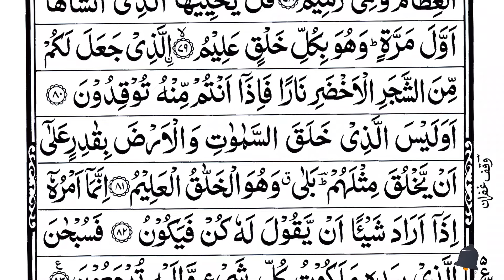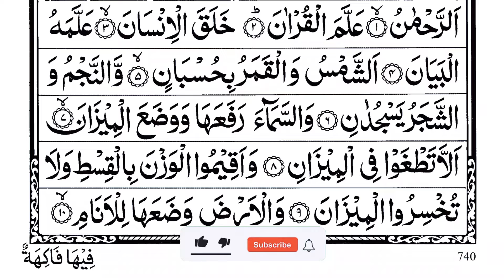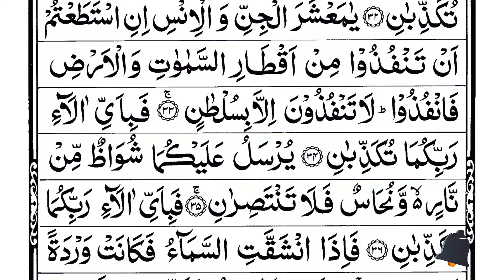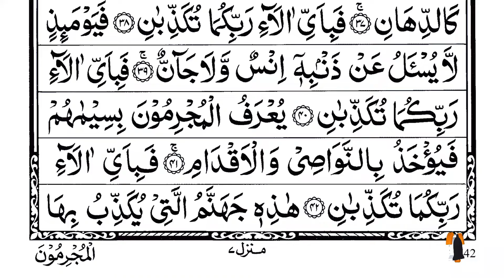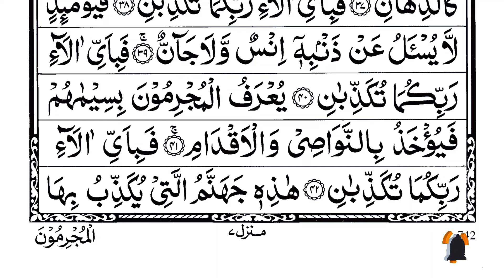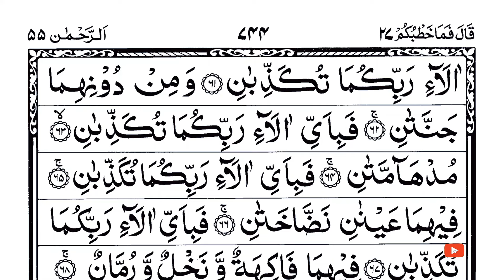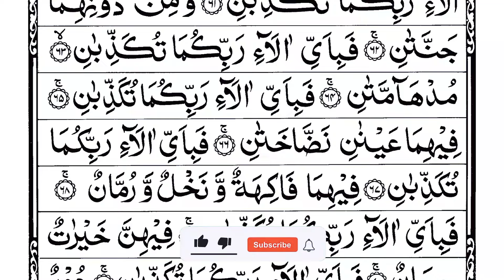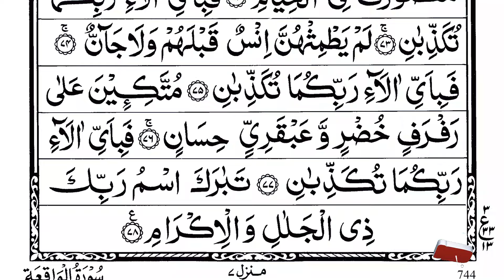Surah Yaseen | Yasin | Episode 333 | Daily Quran Tilawat Surah Yasin Surah Rahman Surah yasin yaseen